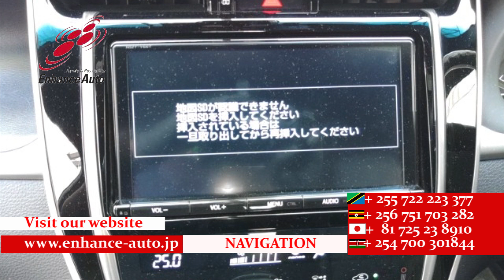2017/11 TOYOTA HARRIFR PREMIUM 275147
2017/11 TOYOTA HARRIFR PREMIUM Petrol 2000cc 74000km SUV / AA GRADE 4 / MODELISTA FULL BODY KIT / POWER BACK DOOR / LED HEAD LIGHT / HALF LEATHER SEAT / POWER SEAT / NAVI / BACK CAMERA / SMART KEY / PUSH START / STEERING SWITCH / CRUISE CONTROL